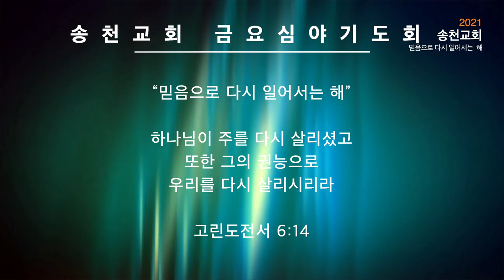그 사랑이 내려와 성기효목사 인도 송천 헵시바 금요심야기도회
| Worship Leader
 | Vocal |  장은미, 김상희, 김미라,
 | Inst. |  A. Guitar 성기효  | Drums 김승겸 |  Piano 윤세라

| Track List |
그 사랑이 내려와(Official)
word & music by Brian Johnson, Ian McIntosh,
Jenn Johnson, Jeremy Edwardson, Jeremy Riddle